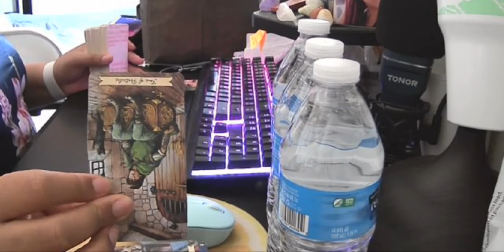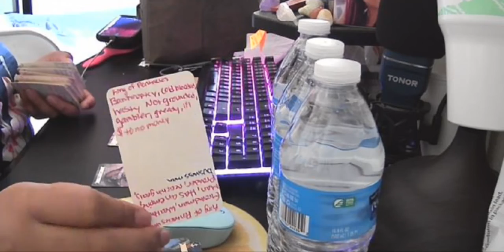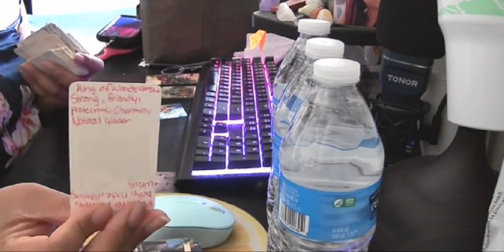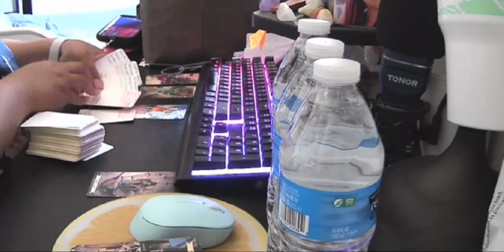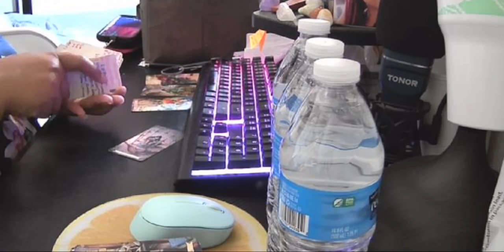AN UNCONVENTIONAL RELATIONSHIP!